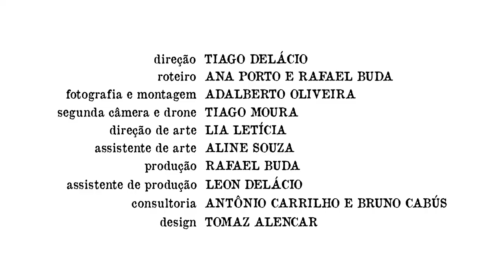MARTELO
Martelo (curta-metragem, 5 min, colorido, PE, 2021), projeto contemplado no edital de Salvaguarda da Fundarpe/ Lei Aldir Blanc.

Sinopse:
Na brincadeira do cavalo-marinho o Mateus é o dono do terreiro.

Equipe:
Direção: Tiago Delácio
Roteiro: Ana Porto e Rafael Buda
Fotografia e Montagem: Adalberto Oliveira
Segunda Câmera e Drone: Tiago Moura
Direção de Arte: Lia Letícia
Assistente de Arte: Aline Souza
Produção: Rafael Buda
Assistente de Produção: Leon Delácio
Consultoria: Antônio Carrilho e Bruno Cabús
Design gráfico: Tomaz Alencar

Elenco: Mateus: Sebastião Martelo Bastião: Adão Salvino Mestre: Aguinaldo Roberto Galantes: Eliane Silva, Diego Gonçalves, Fernando Silva e Susu Silva Boi: Fernando Silva Rabeca: Cláudio Rabeca Pandeiro: Zé Biu Bage: Pino Silva Mineira: Marques Silva.

Agradecimentos: Ao Cavalo Marinho Estrela de Ouro, a toda família do Mestre Martelo, em especial a sua esposa, Severina Maria da Conceição, filha Nívia Maria da Silva, filho José Ronaldo Soares da Silva, netos Maria Rosângela Soares da Silva e José Daniel da Silva Júnior e a todos os cidadãos do município de Condado.

Condado, 2021